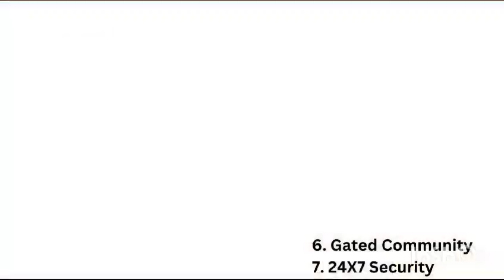BBMP A Khata Plots @ Begur 98452 66226/ 99642 82555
BBMP A Khata Plots @ Begur

Price 6499/- sq ft

Amenities :-

1. Underground sanitary
2. Water connection
3. Electricity
4.  Black Top Road
5. Street Light
6. Gated Community
7. 24X7 Security

Highlights :-

1. Just 4 kms from Silkboard
2. Just 6 kms from Electronic city
3. Just 8 kms from Koramangala
4. Just 13 kms from Indiranagar
5. Just 14 kms from MG Road
6. Just 19 kms from Majestic bus stand
7. Just 19 kms from railway station
8. Just 36 kms from International Airport
9. Surrounded by well developed Area
10. Near by Schools, Colleges, Hospitals, Markets, Malls.

Bank loans Available

Ready for Registration and Constructions